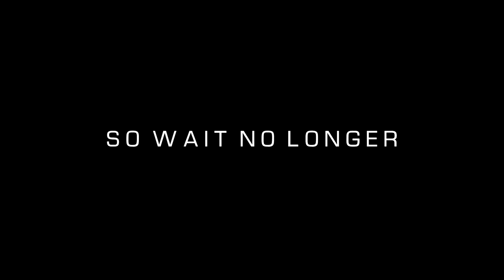Total Destruction 4 | A Battlefield 3 Montage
I'm alive!!!  I know I had told myself that I was going to upload more often and have montages coming out almost every other week, but, there are always things in life that are more important than gaming (believe it or not!).  I originally started working on this montage back in June of 2015, yes, I know that it is almost June of 2016.  I will try and get another montage out before the end of June, but I am not sure if I will be able to, no promises yet.

Programs Used -
Battlefield 3.exe

Songs -
Brand X Music - End of the World
Mr Assault - Emerge